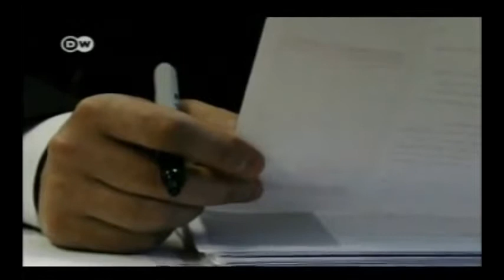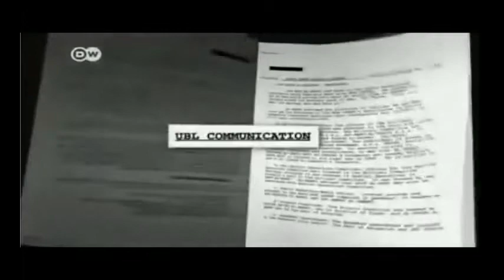DW TV Prisma El Guardaespaldas de Bin Laden